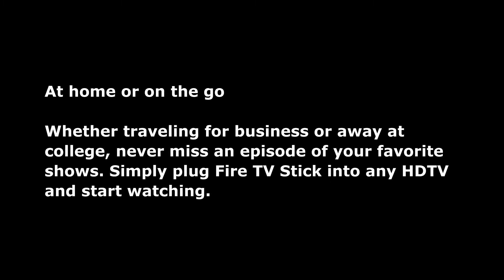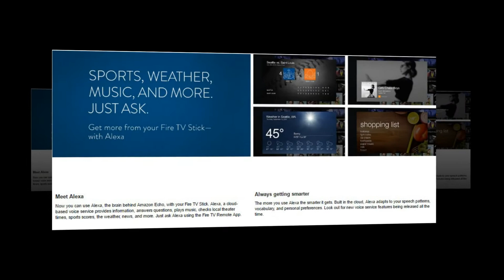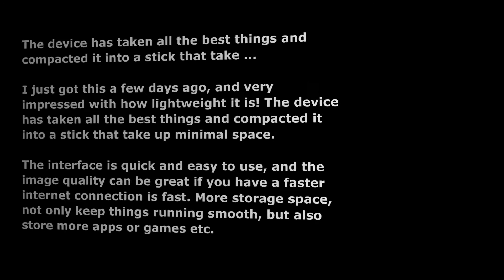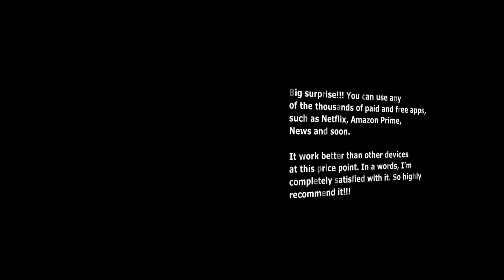Newest Amazon Fire TV Stick Release And In stock on October 5, 2016